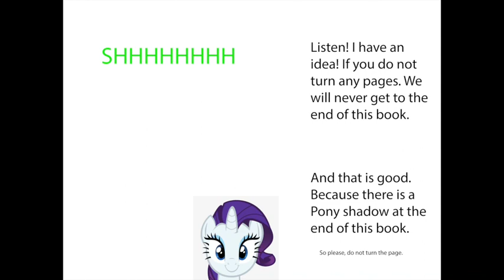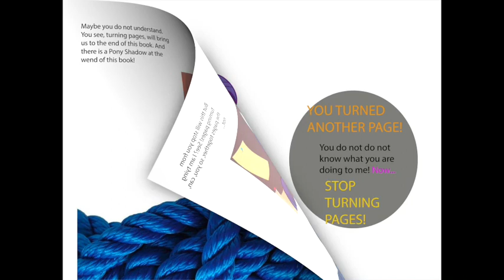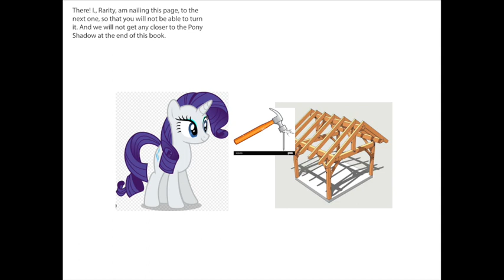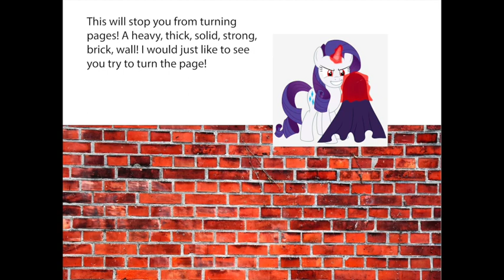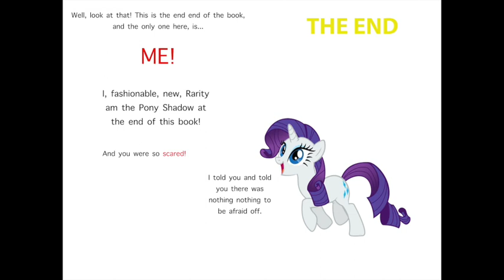The Pony Shadow at the end of this book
I would to say myself, Welcome back, Me! And yes, I'm back to upload more videos. Rarity enters the pony shadow at the end of this book to see if there is pony shadow at the end of this book or not.
Based off the monster at the end of this book.
Musics used:
Title theme - Rhythm Heaven
Boo's horror castle intro - Mario Party 9
Try Again and Superb jingle - Rhythm Heaven Fever
Try again jingle - Rhythm Heaven
End credits - Rhythm Tengoku